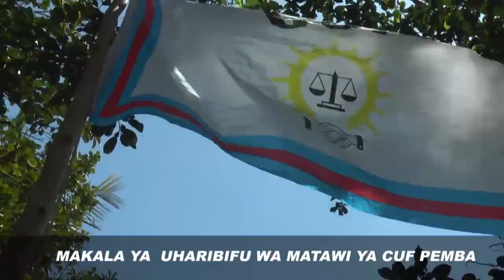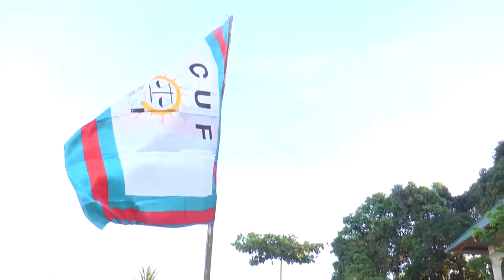ACT WAZALENDO WAHARIBU MATAWI YA CUF PEMBA